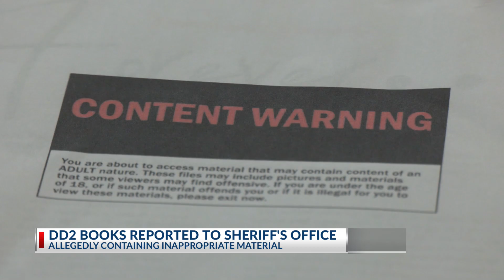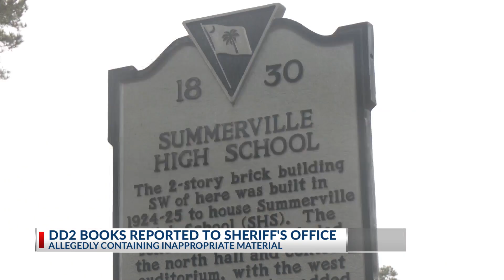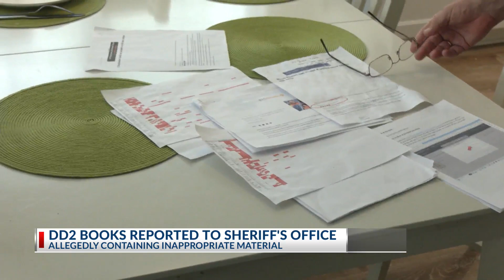DD2 library books reported to Dorchester County Sheriff's Office